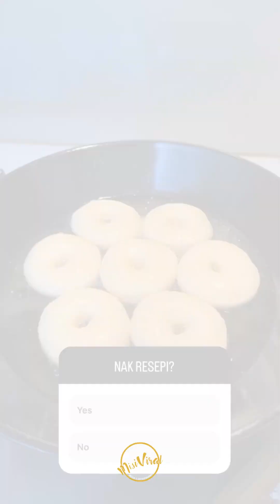AKTIVITI TOKTI DIRUMAH | PROJEK BUAT DONUT GEBU KEGEMARAN AAFIYAH